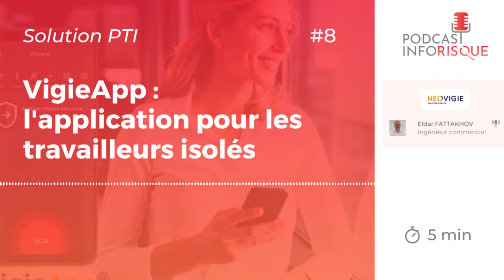L'application VigieApp : Protection des travailleurs isolés et alarme de chute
Dans cette épisode nous nous focaliserons sur la protection des travailleurs isolés grâce à l'application de Neovigie "VigieApp" et la performance de son alarme de détection de chute.

Notre invité :

    Eldar Fattakhov - Ingénieur commercial chez Neovigie

Interviews d'experts et de fabricants pour la prévention des risques en entreprise. L'objectif de tous les intervenants est de rendre le monde de l'entreprise plus sure.

2 formats :

    5 minutes pour convaincre : pour découvrir un produit ou un service innovant, pertinent.
    15 minutes pour comprendre : nous donnons la parole à des professionnels impliqués dans la gestion des risques en entreprise, pour évoquer une problématique par

5 mn pour convaincre - Podcast #08